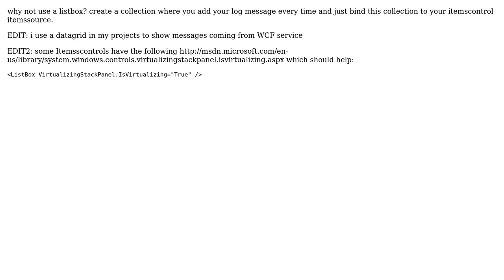Efficient live log-viewer in WPF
With thanks & praise to God, and with thanks to the many people who have made this project possible! You are responsible for your own actions.